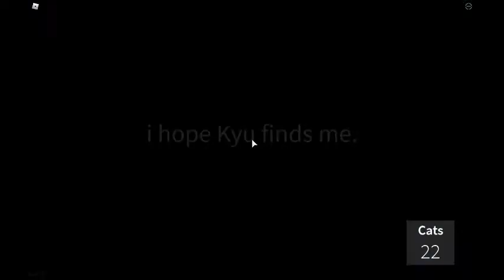I got locked in a freezer